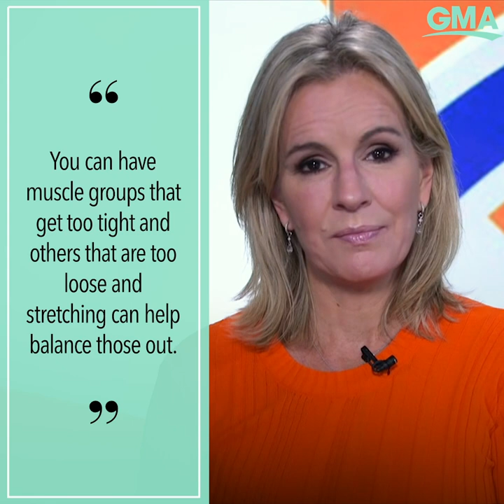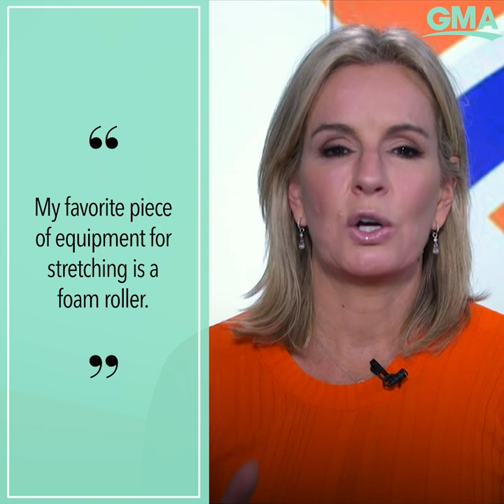Stretching for two minutes a day can make you less stressed l GMA Digital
ABC News Dr. Jen Ashton breaks down stretching and why it’s a great form of self-care.

Watch full episodes:
abc.go.com/shows/good-morning-america